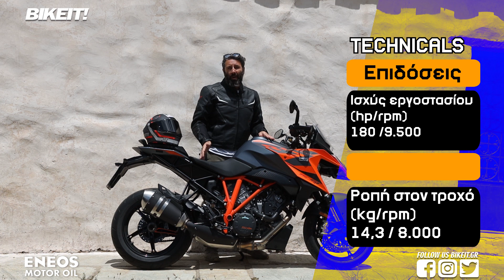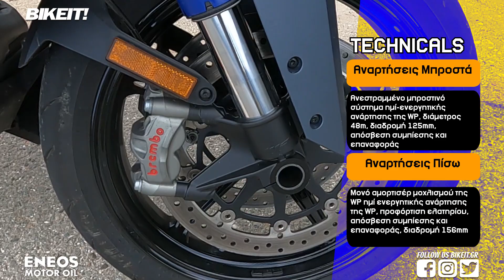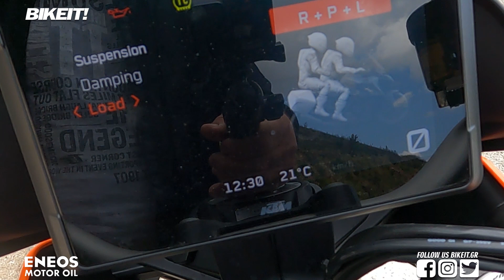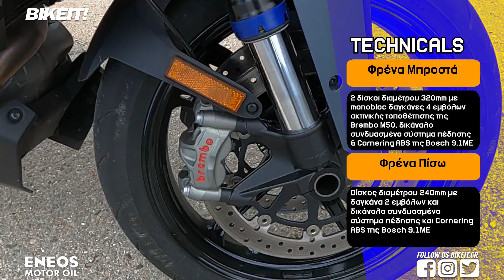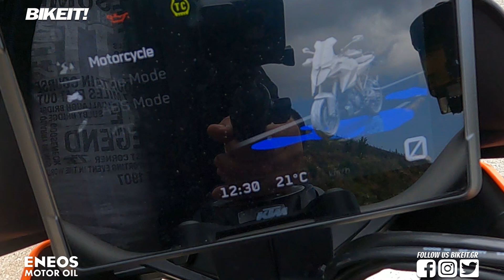Test Ride - KTM 1290 Super Duke GT 2023 - BIKEIT.GR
Η νέα 1290 Super Duke GT προσφέρει τουρισμό σε Fast Forward, για όλους αυτούς που… βιάζονται να ταξιδέψουν!